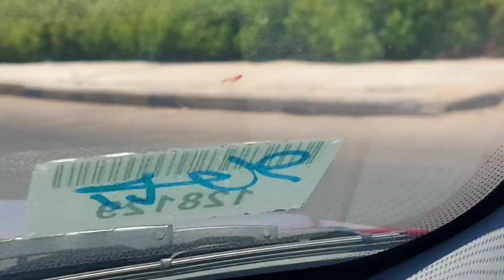السنة دي عندى شهادتين في البيت فجات ولادى بمصيف قبل مود المذاكره ياترى هنصيف فين 🌊☂️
هاواى سيزر,
هاواى سيزر الغردقة,
هاواى سيزر بالاس اكوا بارك,
هاواى سيزر دريمز بانجلوس,
هاواى سيزر دريمز,
هاواي سيزر بالاس الغردقة,
هاواى سيزر بالاس,
فندق هاواى سيزر بالاس الغردقه,
قريه هاواى سيزر,
بحر هاواى سيزر,
هاواي سيزر دريمز الغردقة,
هاواي سيزر 2023,
هاواي سيزر بالاس الغردقة 2022,
هاواي سيزر الغردقة 2023,
فندق هاواي سيزر 2023,
هاواى سيزر بالاس الغردقة 2023